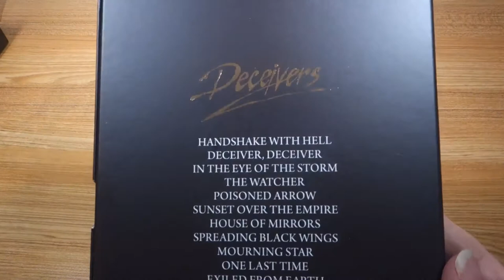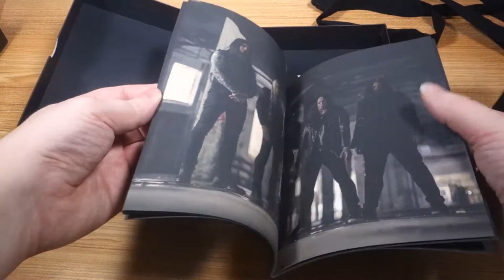Arch Enemy - Deceivers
Deluxe CD Boxset

Includes 32-pages Din A5 booklet with liner notes,tote bag and metal pin.